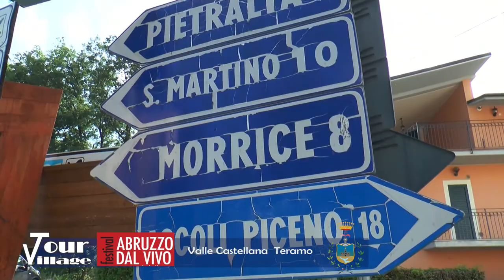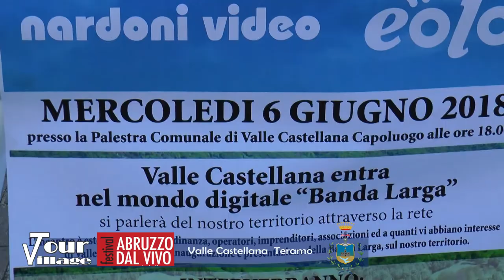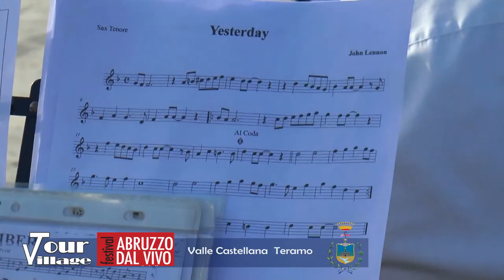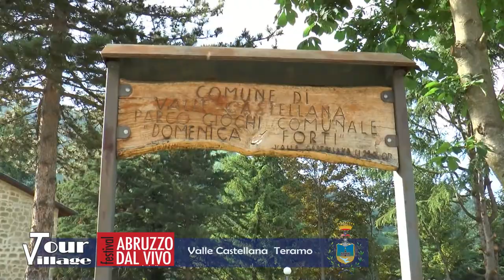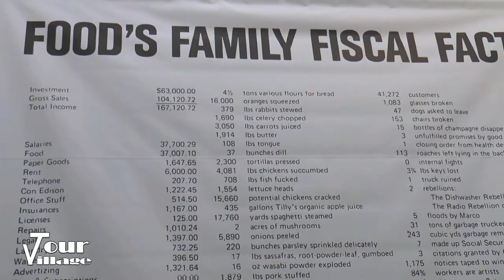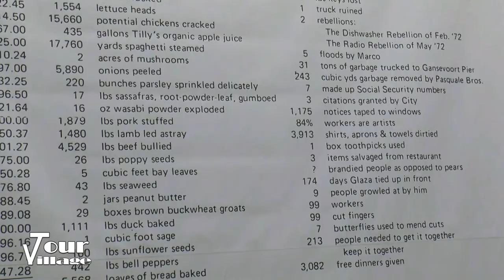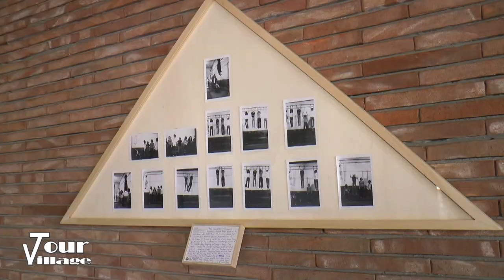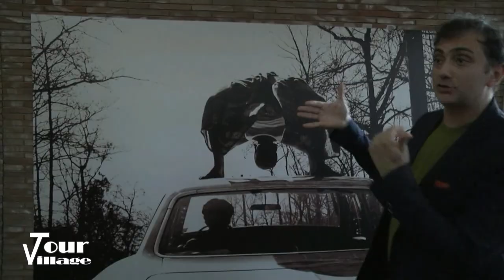Tour Village - Valle Castellana Teramo